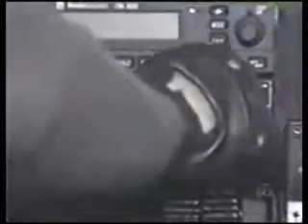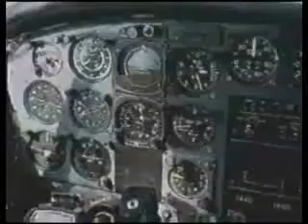Miguel sequestra Carol e Mili (aumente o som)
Cenas de Chiquititas (2a temporada, 1998) com Miguel (Matheus Carrieri), Carol (Flávia Monteiro), Mili (Fernanda Souza), Fernando (Nelson Freitas Jr.), João Pedro (Gabriel Pinheiro), Maria (Carla Díaz) e Laurinha (Laura Feliciano).  Infelizmente o áudio está ruim, aumente para ouvir!